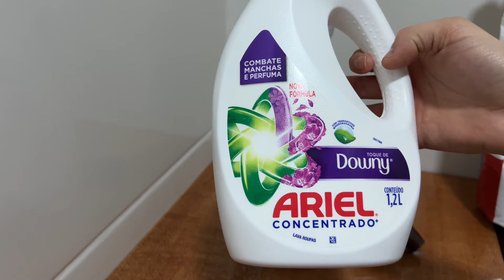DIAS NEM TÃO FELIZES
Não tenho muitas palavras para descrever o que estou sentindo, mas sei o quanto o Senhor é misericordioso e seu amor dura para sempre.